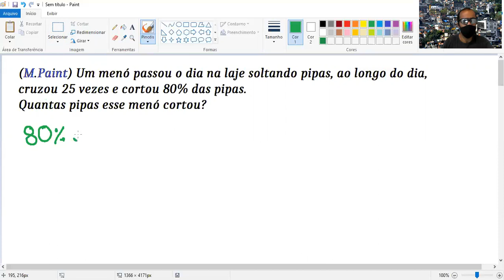Porcentagem exercício & Pipas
Um "menó" passou o dia na laje soltando pipas, ao longo do dia, cruzou 25 vezes e cortou 80% das pipas.
Quantas pipas esse "menó" cortou?